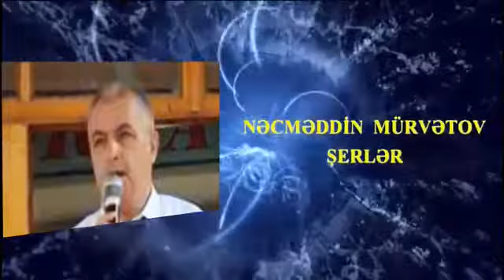Nəcməddin Mürvətov - Şerlər I (İfa edir Xalq artisti Eldost Bayram)